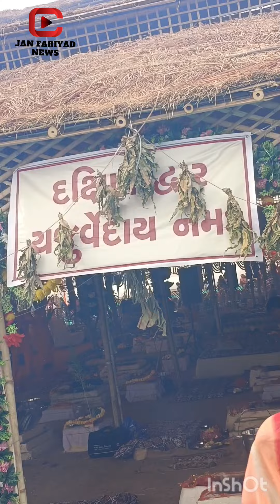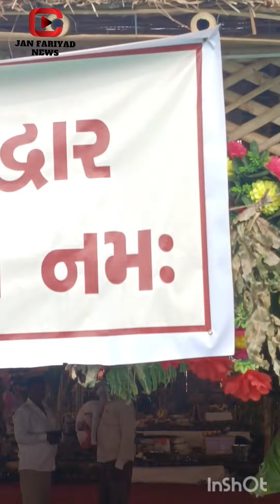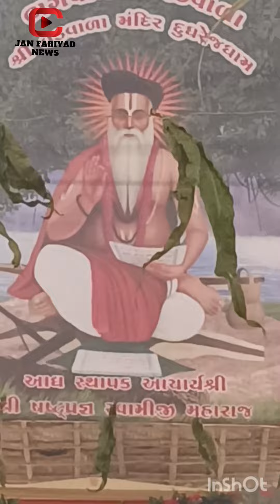પૂજ્ય જીજ્ઞેશ દાદા કથામૃત,મંદિર પ્રાણપ્રતિષ્ઠા, રૂપા ટેકરી.મદ્રીસાણા,તા:દેત્રોજ. કડી.હવાઈ પુષ્પવર્ષા